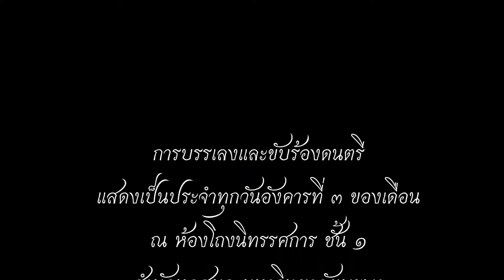การบรรเลงและขับร้องดนตรีไทย ลานรมณีย์ ครั้งที่ ๔๖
การบรรเลงและขับร้องดนตรีไทย โดยชมรมข้าราชการบำนาญจังหวัดชลบุรี ครั้งที่ ๔๖
เมื่อวันที่ ๒๑ กุมภาพันธ์ พ.ศ. ๒๕๖๐
ณ ห้องโถงนิทรรศการ ชั้น ๑ สำนักหอสมุด มหาวิทยาลัยบูรพา
ติดตามความเคลื่อนไหว กิจกรรมของสำนักหอสมุด ม.บูรพา ได้ที่